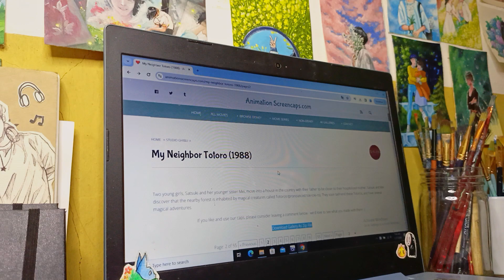paint with me ✧˚˙ painting My Neighbor Totoro scene 🍃🌿 acrylic painting ✨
Hi there 🌷
Today I'll be painting a scene from My Neighbor Totoro with acrylic colors. I really enjoyed painting this scene and I hope you enjoy it too, let me know if you'd like to see me paint something else✨